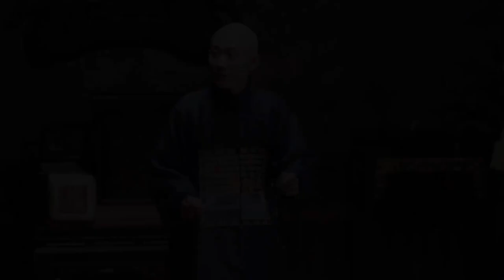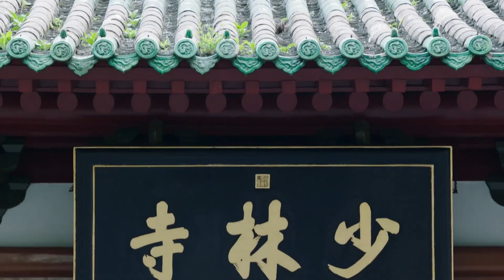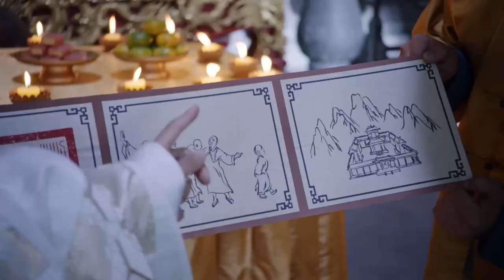【中国武侠】權富似劍16|龚俊化身深宮太監掌握皇室大权，与刘诗诗一起走上人生巔峰！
剧名（Drama Name）：【Sword of Power】